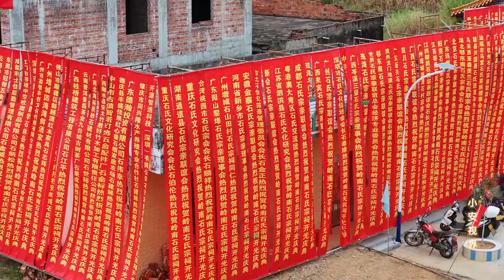广东石氏大件事，来了上万人，场面浩大